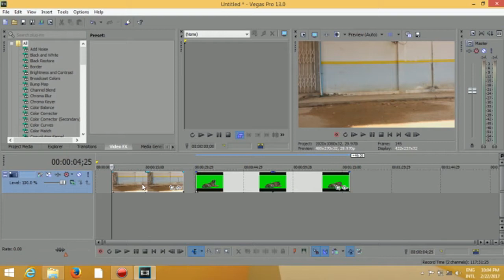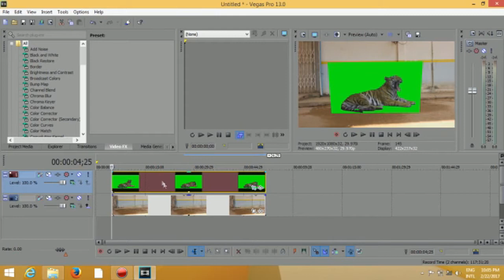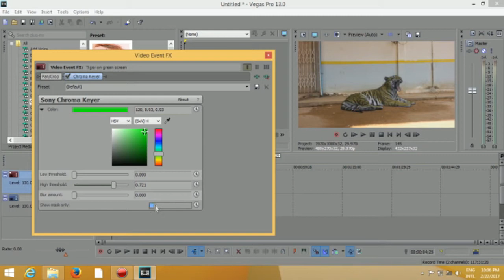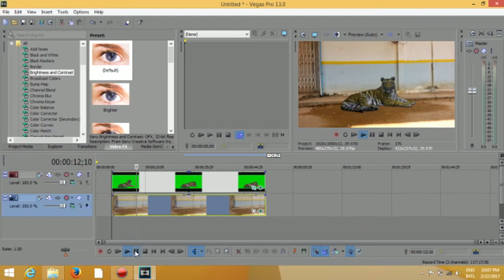Sony Vegas Pro 13 # Green screen remove tutorial